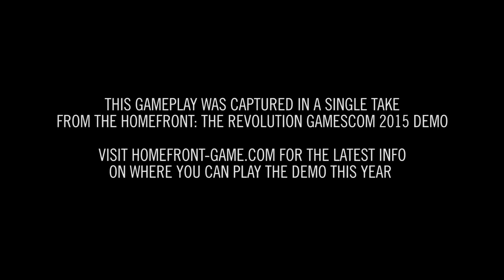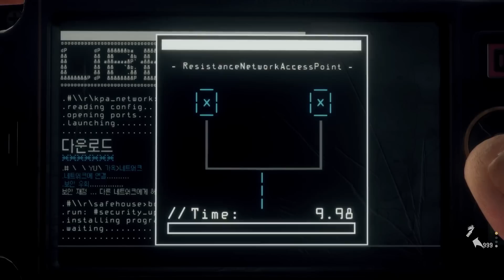「ホームフロント:レボリューション」ゲームプレイトレイラー